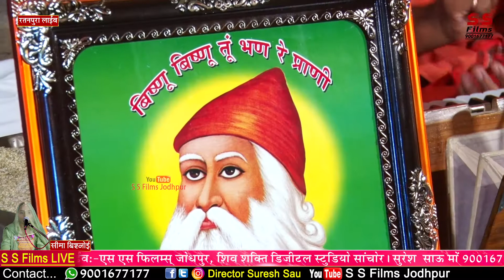मेरे सिर पर रख दो गुरुवर अपने यह दोनों हाथ // सीमा बिश्नोई रतनपुरा लाईव // S S Films Jodhpur LiVE